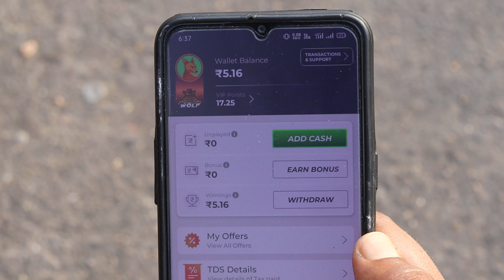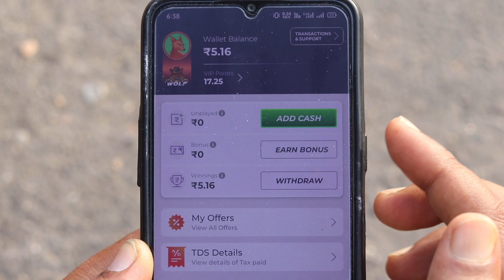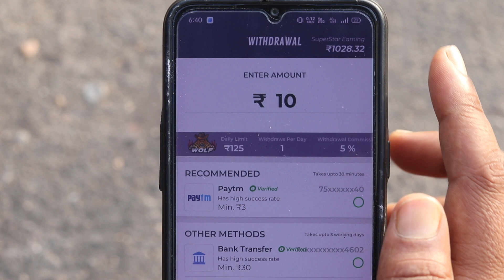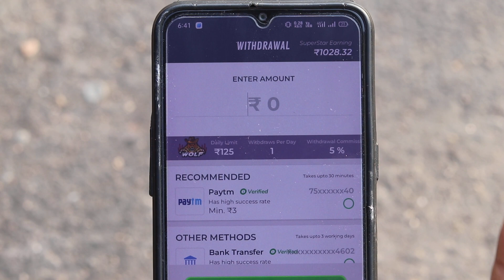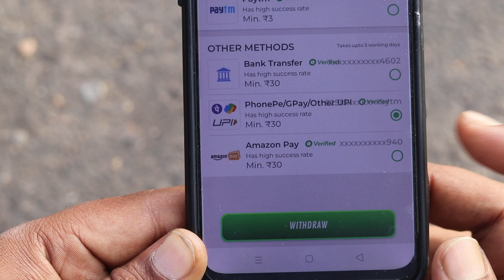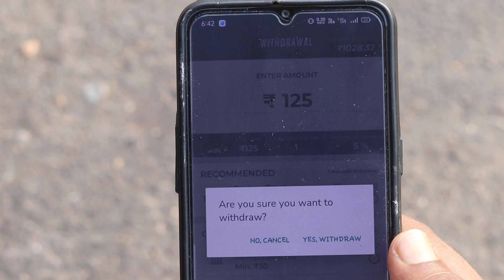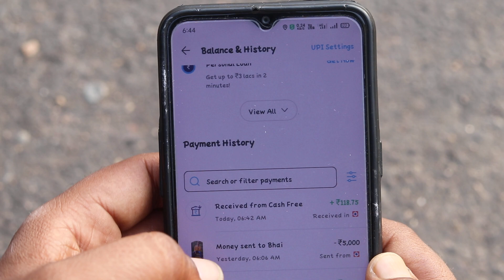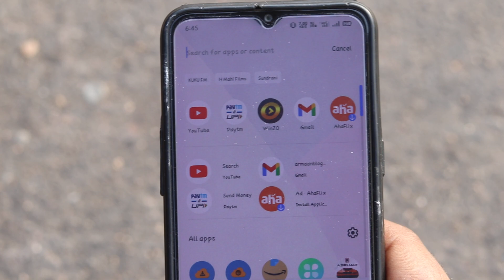winzo me refer karke paise kaise withdraw kare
AAJ IS VIDEO ME MAIN AAPKO BATAUNGA KI WINZO ME REFER KARKE PAISE KAISE WITHDRAWAL KARE | WINZO MEIN REFER KARKE PAISE KAISE WITHDRAWAL KARTE HAI | WINZO ME REFER KARKE PAISE KAISE WITHDRAWAL KIYA JATA HAI

Title: winzo me refer karke paise kaise withdraw kare
Edit Softwere: Filmora9
Uploader: REVTI RAMAN
Connect with TECH ARMAAN YOUTUBE CHANNEL

how to do refer and earn in winzo
winzo me refer ka paisa kaise nikale
how to get referral amount in winzo
 how to get referral money on winzo
how to claim referral bonus in winzo
 winzo me refer ke paise kaise nikale
 how to withdraw winzo referral money
winzo me refer se paise kaise kamaye
 how to withdraw refer money in winzo
 winzo mein refer se paise kaise kamaye
 how to earn money by referring in winzo
how to withdraw referral money from winzo
winzo me refer karke paise kaise kamaye
 winzo mein refer karke paise kaise kamaye
winzo me refer karke paise kaise kamaye 2022
 winzo game me refer karke paise kaise kamaye
 winzo game se refer karke paise kaise kamaye
 winzo me refer karke paise kaise kamaye live proof